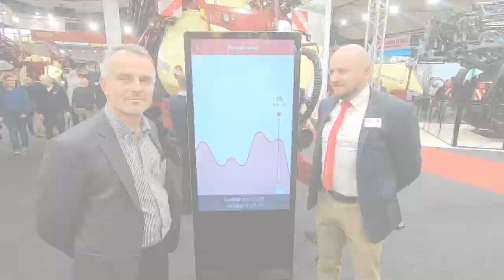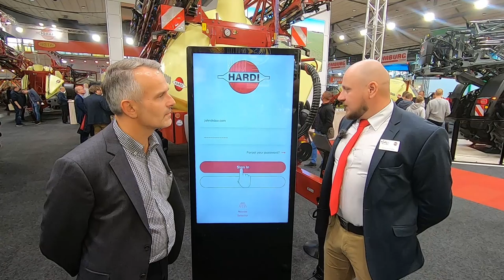NOWA MASZYNA: opryskiwacz Hardi Aeon Centura w Hanowerze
Opryskiwacz HArdi Aeon Centura wyposażony w zbiornik o pojemności 5200 litrów i belkę polową Delta Force o szerokości roboczej 36 metrów. Aeon oferuje elektronikę SmartCom. Wysoka wydajność jazdy i płynne prowadzenie dzięki hydraulicznemu zawieszeniu osi i resorowemu zawieszeniu dyszla zaczepowego. Oś skrętna ComfortTrack, promień skrętu 6,3 metrów. Kierowane błotniki obracają się razem z kołami. Zapraszamy na nasz profil na Facebooku